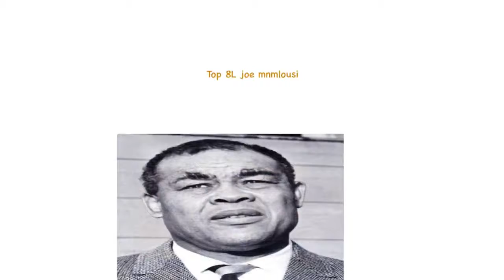top 10 joe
top 10 ppl named joe (fortnit) 2020 free download amongus amogus sussy fortnite balls no virus 100% working روسي مجاني Fortnit aimbot wallhack esp undetected working 2020 لا توجد فيروسات تعمل بنسبة 100٪

extra tags to get my a65 shadow banned:
meme nle choppa funny moments funi haha lol mashup remix pornhub flow shotta flow 7 leak shotta flow 6 fortnit_viedos_hd07 gttc gttcily anything type beat meme type beats everything type beat blueface tiktok blueface baby son hoodmemes hood memes music spotify amuse distrokid curtains manipulation search engine manipulation ( i b doin dis shi!) FORNTI JHOE MAMA sas pinguin emtoe free download top 10 races top 10 n words top 10 top 10 ideas shidbot420 kracc bacc among us funny moments amogus mogus fortnit fortnite season 7 giveaway stream live fortnite joe mama fortnit pinguin skin new 2020 ses